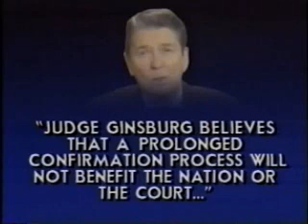WMAQ, 10:00 PM, November 7, 1987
Channel 5 is all over the lead story of Douglas Ginsburg's withdrawal from consideration as Supreme Court justice, but perhaps even more historic is the first-ever post-game NBA interview with Scottie Pippen and Horace Grant.  Plus: Ron Magers attempts to channel Michael Jordan at the Stadium.  This material is provided for the sole purpose of criticism, comment, scholarship, and research.